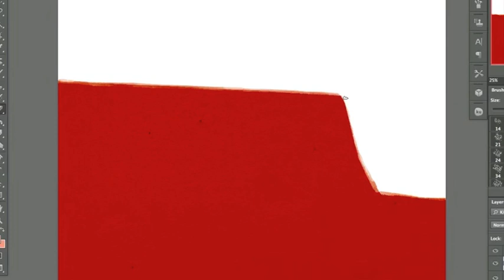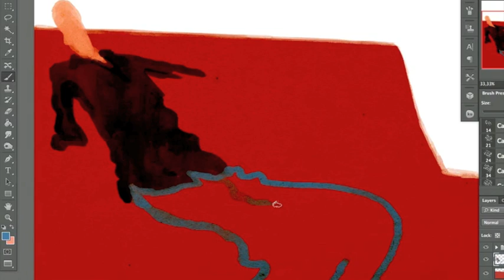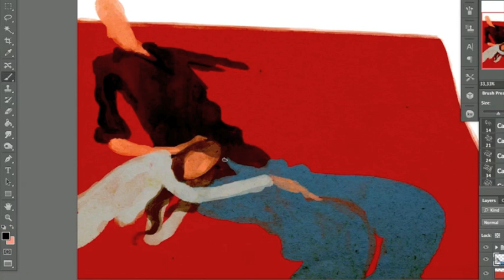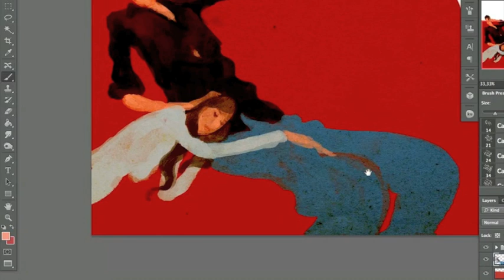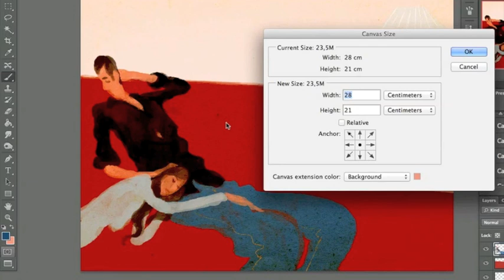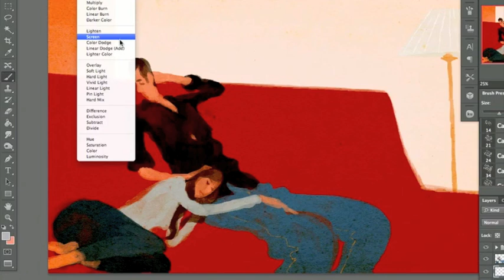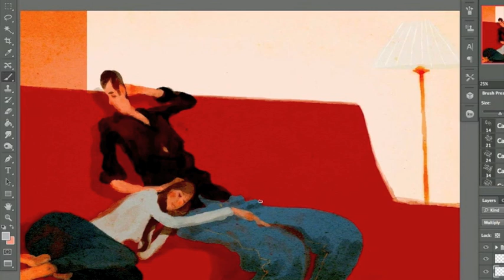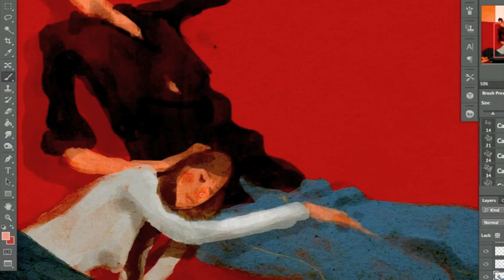Sleeping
Night drawing " Sleeping ". 11:53 pm April 8, Hangzhou, China.

The video velocity is x2,5 faster, I added the layer with the light.